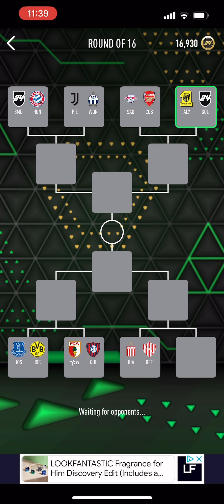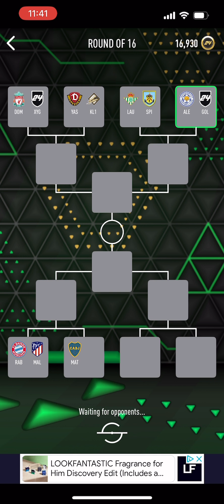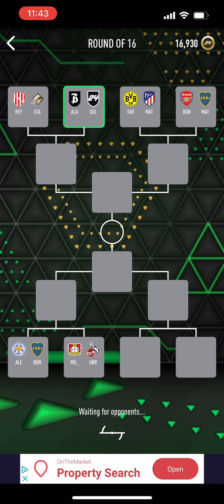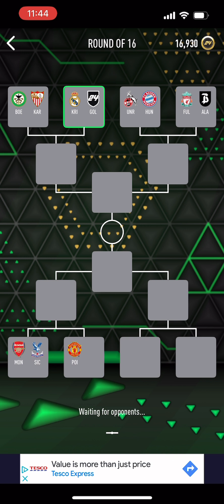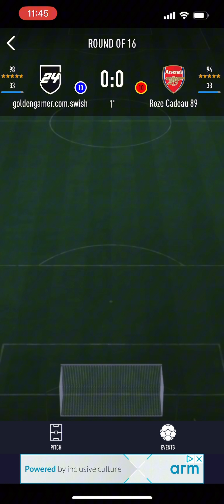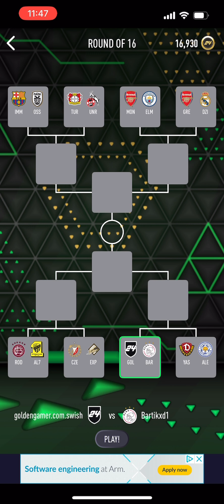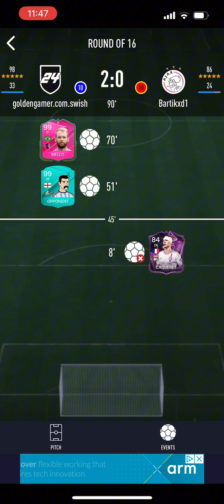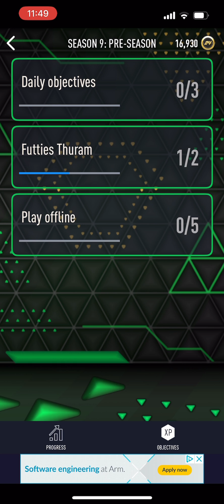I completed 97 Thuram on Smoq Games 24